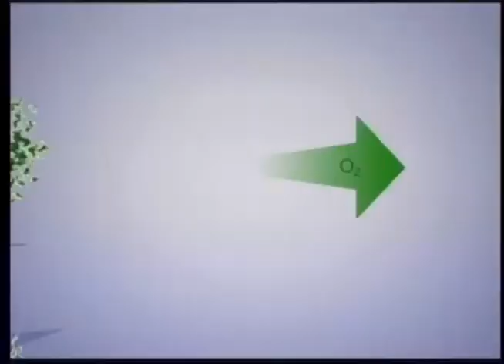Bem Viver - Pneumonia, com a fisioterapeuta Taysla Cristina - Bloco III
No terceiro bloco do programa Bem Viver desta terça-feira (03), a fisioterapeuta  responde as perguntas dos telespectadores.